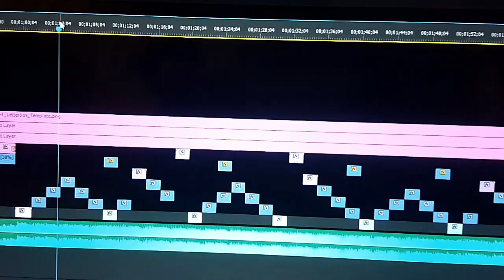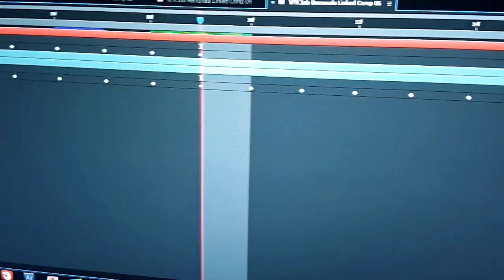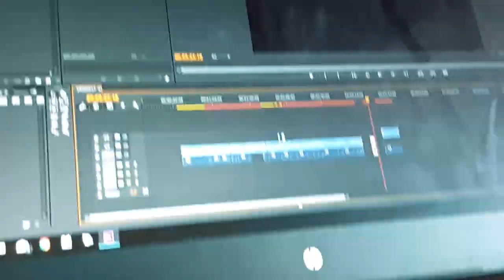Filmmaking Vlog - BTS Reaction video with Barcinella # 8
This is a Vlog on how to build a film company, rather how we are build a film production company with no money. Low budget Filmmaking is a challenge, but we can do it. We are passionately going to make something awesome with the little we have. We are vloging our journey every Monday, Wednesday, and Friday. We don't really make filmmaking tutorials, but sometimes we will go over some Filmmaking tips, filmmaking must haves, filmmaking techniques, basically some filmmaking 101, because we are doing filmmaking on a budget, showing you our filmmaking process. You will see our hustle, and work ethic, and hopefully it will inspire you to chase your dreams! So please Join us so that we can grow together. Thank you!!

Today we go to  Barcinella's house to shoot some BTS Reaction videos!